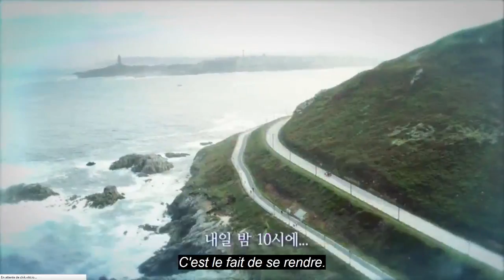Legend of the Blue Sea 푸른 바다의 전설 2 preview